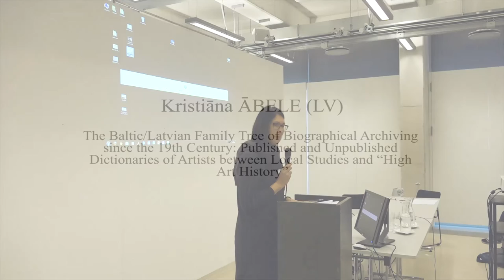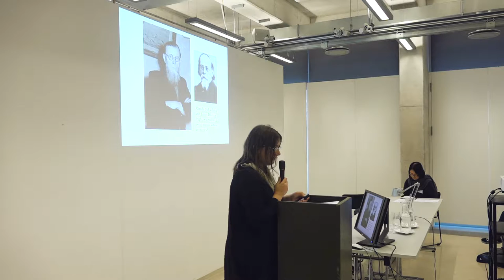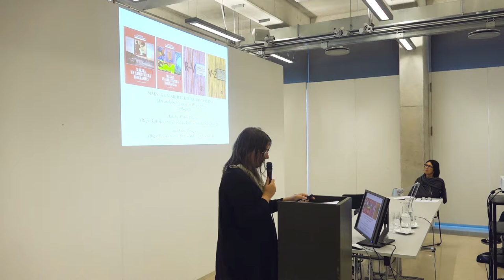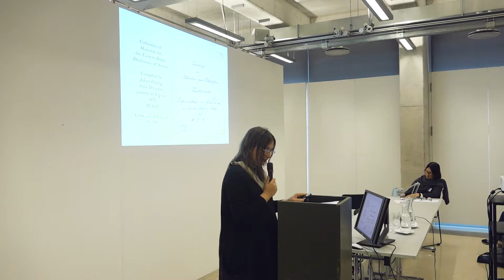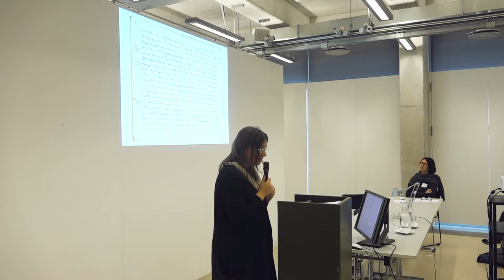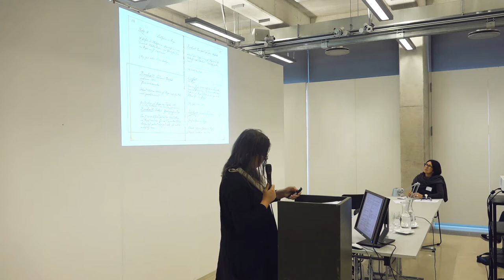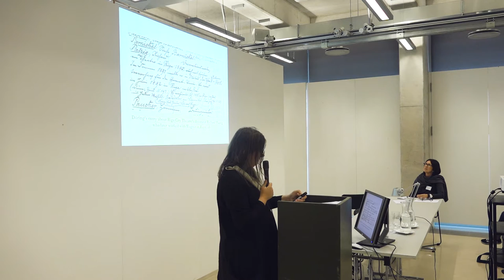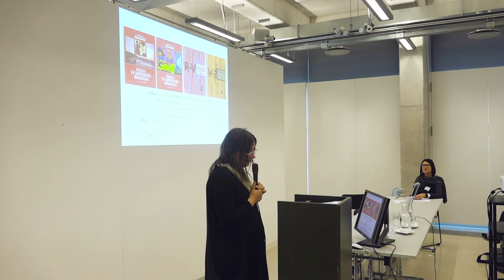BAHC 2016 - Kristiāna ĀBELE (LV). The Baltic Family Tree of Biographical Archiving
3rd Conference of Baltic Art Historians
REPRESENTING ART HISTORY IN THE BALTIC COUNTRIES: EXPERIENCES AND PROSPECTS
Riga, 6–8 October 2016

Abstract

Biographical dictionaries – this seemingly simple yet indispensable genre of art writing – is a field where professional art history often encounters amateurship, at-tempting to eradicate it and at the same time profiting from its contributions. The history of reference works about artists of and from the historical Baltic provinces in general and Latvia in particular is not a one-track development from primitive to increasingly elaborate and comprehensive forms where every next stage outdates the previous versions. It would be more accurate to outline this development as a family tree where all members have something in common but every successive generation has been raised with limited access to family archives and fragmentary knowledge about its actual lineage, also containing side branches and obscure elements. Thus clues to biographical information for exploring the art of Latvia are not concentrated solely in Māksla un arhitektūra biogrāfijās (Art and Architecture in Biographies, 1995–2003, I–IV), the single editorial teamwork of the kind, but also dispersed in published and unpublished works that were created as individual ambitions.
The story begins in 1855 when painter Julius Döring in Jelgava started to collect materials for “a dictionary of Baltic artists”, a life-long project resulting in a manuscript Ostbaltisches Künstler-Lexikon. After Döring’s death (1898), Wilhelm Neumann revised this compendium according to standards of a professional art historian of his time. Neumann’s Lexikon baltischer Künstler (1908) became a reference work for generations, yet researchers now can also take advantage of entries and details that were recorded by Döring but discarded by the editor (e. g. about photographers, decorative painters, etc.). As Döring’s manuscript in the Latvian State History Archive contains Neumann’s notes, the Herder Institute in Marburg holds a copy of Neumann’s dictionary stuffed with supplements by architecture and art historian Paul Campe who obviously envisaged a revised edition of this work parallel to his Lexikon liv- und kurländischer Baumeister, Bauhandwerker und Baugestalter von 1450–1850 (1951–1957, I–II) at the end of his life. Campe’s biographical discoveries remained unknown to Kuno Hagen whose Lexikon deutschbaltischer bildender Künstler. 20. Jahrhundert (1983) is the published sequel of Neumann’s dictionary. The most obscure episode is associated with Alfrēds Goba, a Riga-based writer and collector of cultural history facts, who managed to “make something like a dictionary of Latvian artists” with over 1000 entries, focusing on “less known names, even such authors whom we do not call artists”. As this aged “Latvian Döring” elaborated his manuscript in Soviet Latvia of the early 1960s, some of Goba’s ‘less known names’ have risen to prominence ever since.